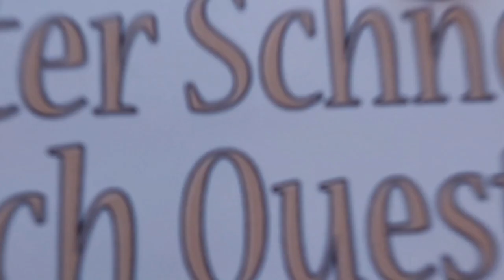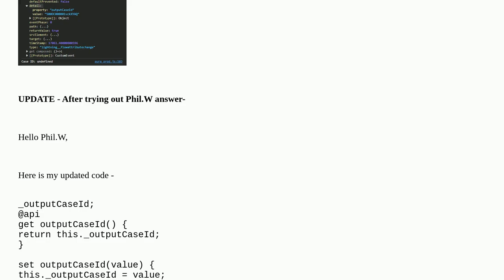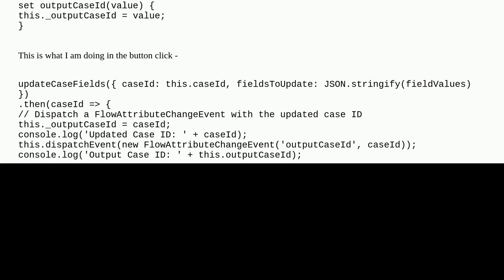Salesforce: LWC component on Screen flow returns case id, but not available for the Get Records n...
LWC component on Screen flow returns case id, but not available for the Get Records next flow node instantly

A special thanks goes out to the community

  lightning-web-components visual-workflow